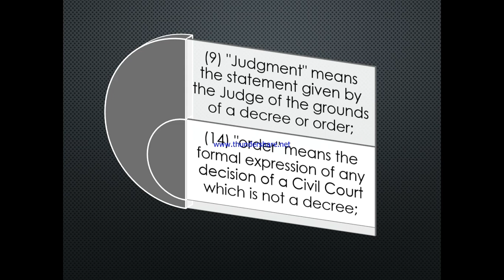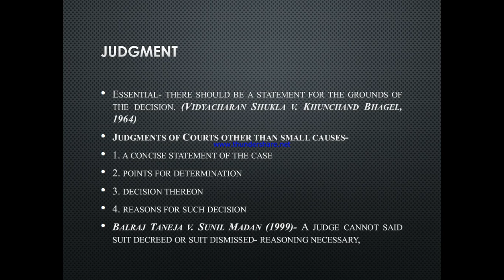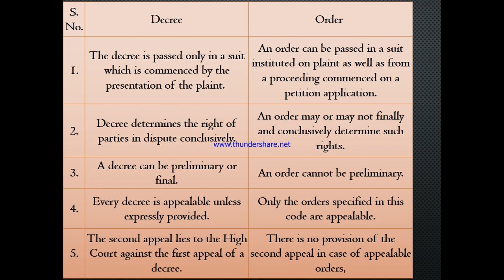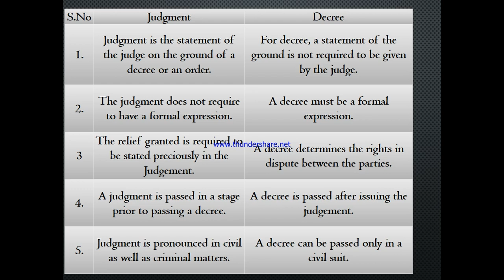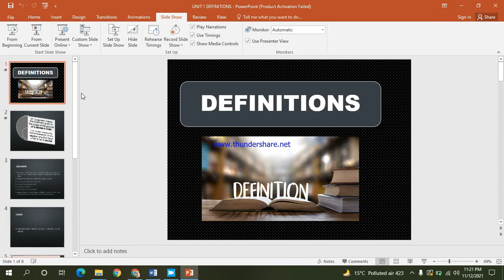Section 2 ( definition) of C.P.C, 1908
Hello everyone,
In this video we are going through section 2 of CPC in which definition are mentioned.
we are going to look at the important definitions.